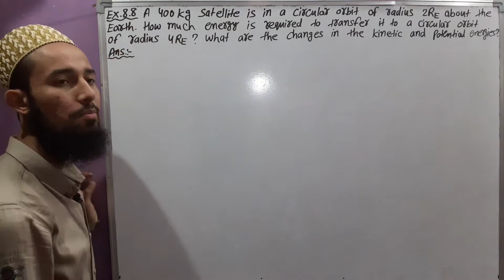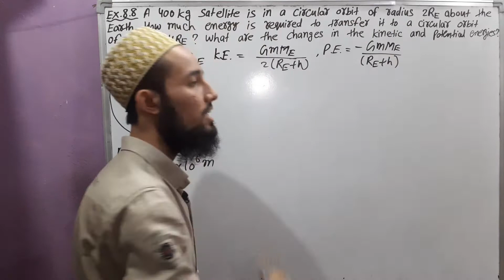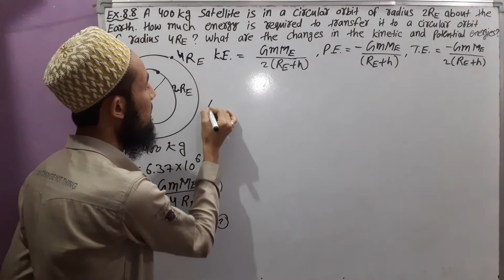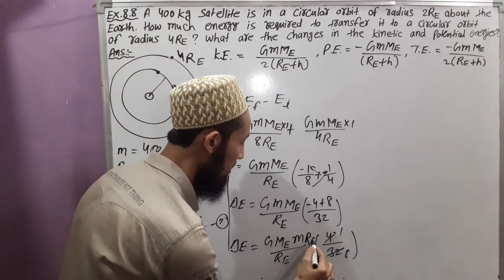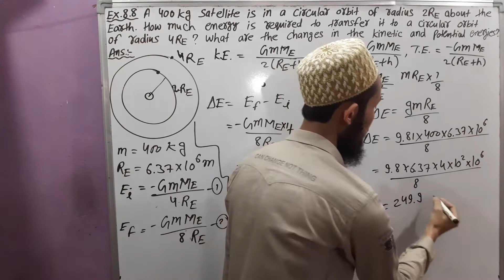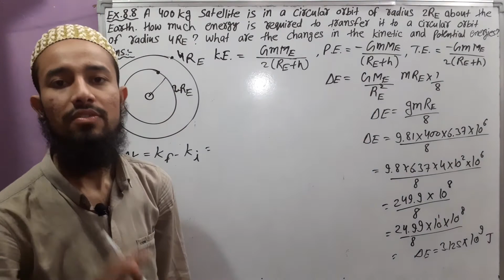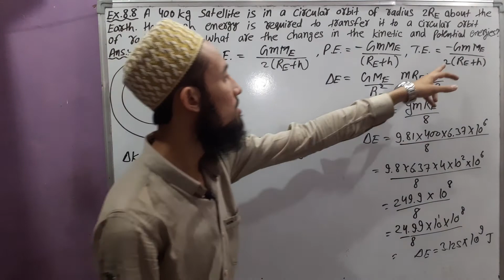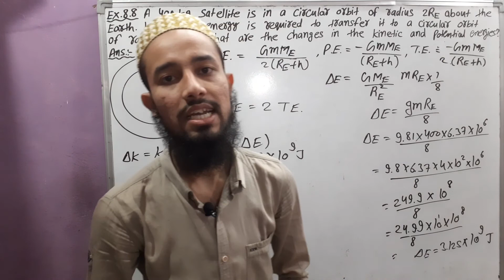🔥 Cls 11 Chap 8 | Gravitation | NCERT Example No. 8.8 | 19| By Aziz Bohra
NCERT
Physics
Class 11